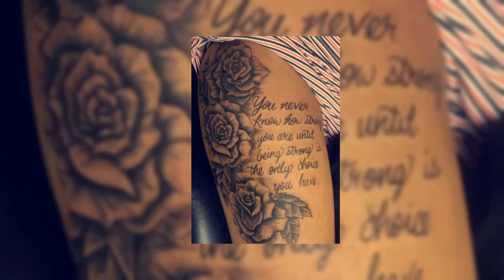Female beautiful thigh tattoo images 22-06-2022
This short compilation video shows some Female beautiful thigh tattoo images.